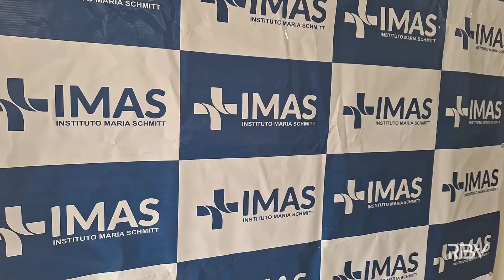Hospital São Lucas em Tangará completa um ano de serviços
O Hospital São Lucas em Tangará completa um ano de serviços, favorecendo a comunidade e prestando um serviço mais humanizado. Reportagem de Yuri Pasqual.